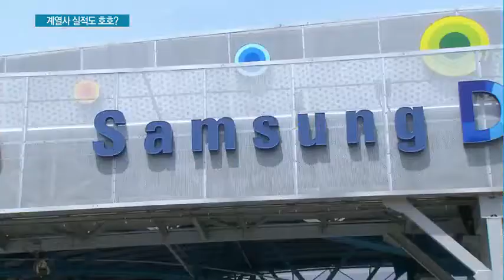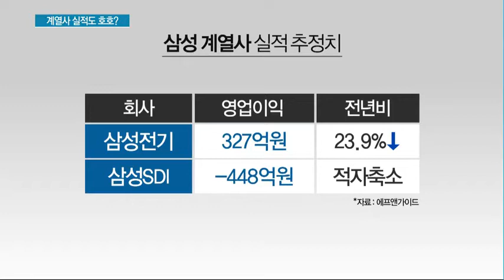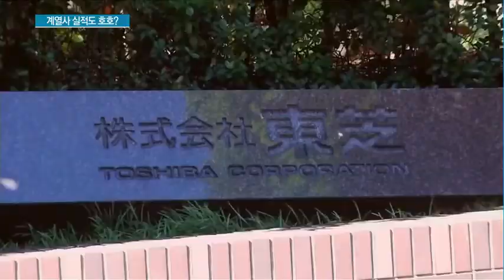삼성·LG전자 깜짝 실적 내놓는데 계열사들은?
04/24 MTN 투데이

이달 초 삼성전자와 LG전자가 시장의 기대치를 뛰어넘는 잠정 실적을 발표하면서 이번주 발표되는 계열사들의 개별 실적 개선여부도 주목됩니다. 회사에 따라 실적 개선의 속도 차이는 보일 것으로 예상됩니다. 박지은 기잡니다.